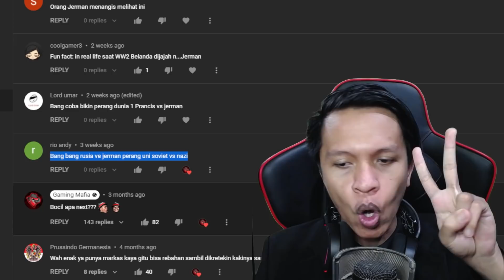HITLER VS STALIN! PASUKAN SIAPA YANG PALING KUAT?? UNI SOVIET ATAUKAH NAZI? | TABS Indonesia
TABS (Totally Accurate Battle Simulator) Uni Soviet vs Nazi Army